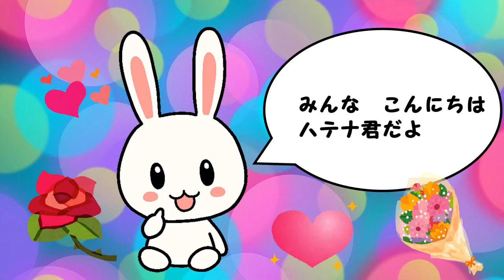【猪ってホントに猪突猛進？】曲がれる？曲がれない？速いぜ！イノシシ【ハテナくんの為になるいきもの雑学/面白い動物動画】